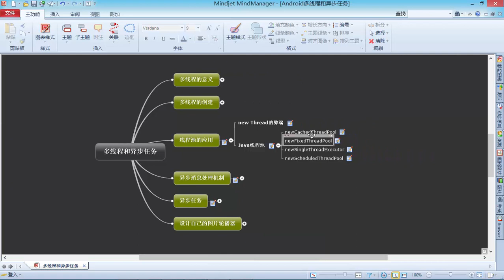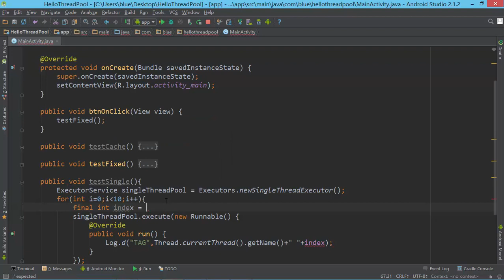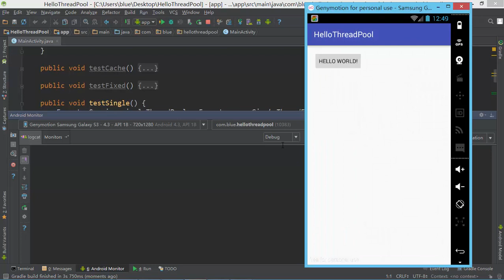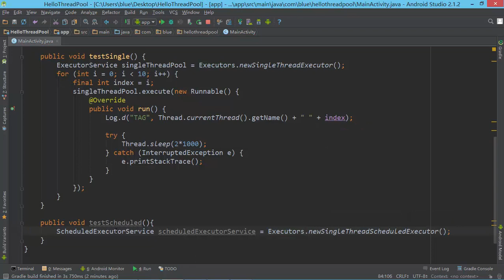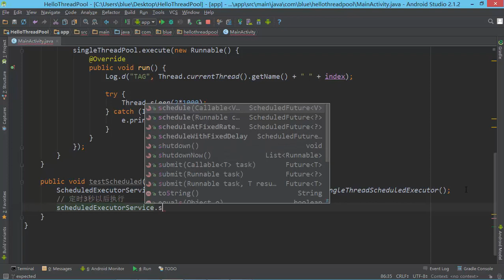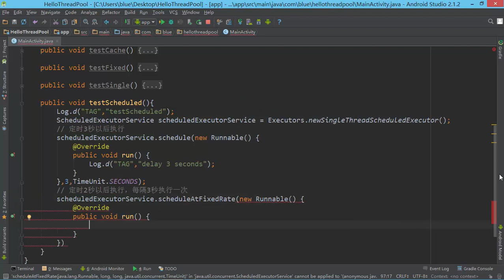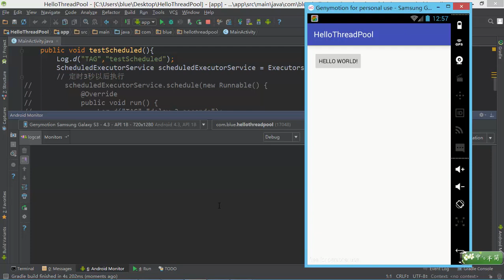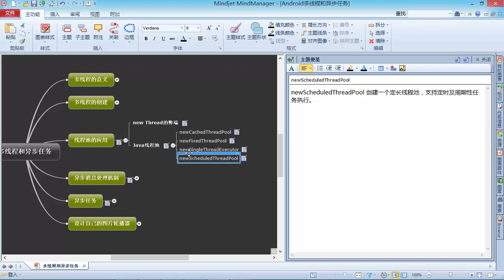Android多线程和异步任务5 线程池的应用（下）